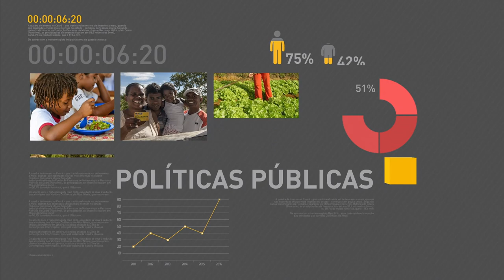Mais de 20 milhões de contribuintes já entregaram a declaração do IRPF 2017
REPÓRTER NBR 12H - 26.04.17: Faltando dois dias para o fim do prazo, mais de 20 milhões de contribuintes já entregaram a declaração do Imposto de Renda 2017. Financiamentos a investidores do Centro-Oeste cresceram quase 150% no primeiro trimestre do ano. E mais: Plenário da Câmara pode votar hoje o projeto de modernização das leis trabalhistas.